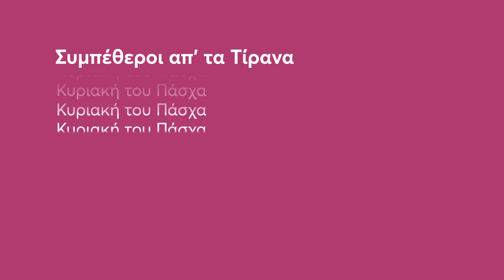Συμπέθεροι απ' τα Τίρανα | Από Κυριακή του Πάσχα 21:00 (trailer)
Σε μια φανταστική κωμόπολη της κεντρικής Ελλάδας, η Πένη και ο Λυκούργος περιμένουν την κόρη τους Λίζα να έρθει από το Λονδίνο που σπουδάζει, για τις καλοκαιρινές διακοπές. Μαζί έρχεται και το αγόρι της, ο Άλφρεντ, που κατάγεται από την Αλβανία αλλά η Λίζα, φοβούμενη τις αντιδράσεις των γονιών της, δεν τους αποκαλύπτει την εθνικότητά του. Κι έτσι αρχίζει ο κύκλος των παρεξηγήσεων. Οι γονείς της Λίζας πιστεύουν ότι ο Άλφρεντ είναι Άγγλος και μάλιστα λόρδος. Ο γάμος των δύο παιδιών είναι το επίκεντρο της υπόθεσης αλλά το πραγματικό θέμα του έργου είναι τα εθνικά μας ελαττώματα, όπως διαμορφώθηκαν στα τελευταία τριάντα χρόνια. Οι Αλβανοί συμπέθεροι είναι ο καταλύτης, που θα βοηθήσει να ξεδιπλωθούν ο νεοπλουτισμός, η ξιπασιά, ο σουσουδισμός, η απληστία, η ημιμάθεια, η επιπολαιότητα και πάνω απ’ όλα η ανειλικρίνεια, που γίνεται διαρκώς αιτία για αλυσιδωτές φαρσικές επιπλοκές.